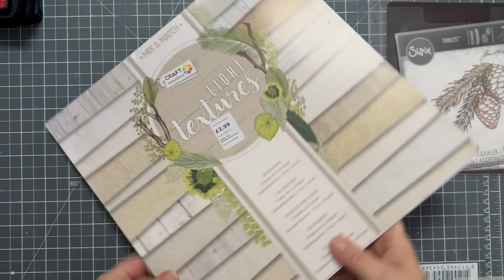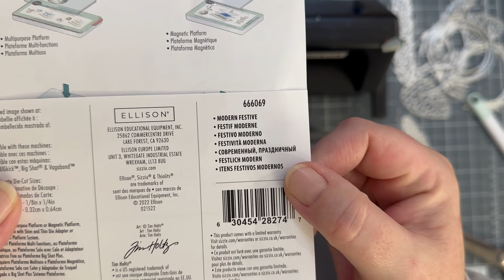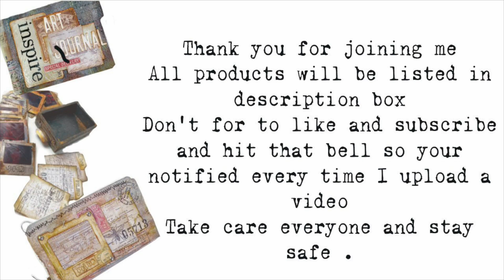CHRISTMAS Everyday December 1st………**HEIDI SWAPP & TIM HOLTZ** Products…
It's December 1st and tonight will be the first video of every day videos on my YouTube channel right up to Christmas Day eeekkk exciting

Tonight's video is a mixture of all my favourites
After seeing @heidiswapp make her gorgeous Christmas tree using the wreath die which is in my add on's for this month stamp society but I improvised and got all my @tim_holtz dies and started cutting
And then after taking stamping therapy yesterday I got my new stamps out and made these stunning little tree tags which I absolutely love

The dies I used are :
Funky Wreaths
Pine Branch
Funky Nature
Modern Festive

I also used Oxide Distress inks in :
Kitsch Flamingo
Antique Linen
Pumice Stone
Bundled Sage
Lumberjack Plaid

The stamps I used are :
Heidi Swapp To & from
Heidi Swapp Christmas Tag
Tim Holtz Tiny Mushrooms

The Heidi Swapp Stamp sets I purchased :
Hometown Holiday
Holiday handwritten
To & From
December
Christmas definitions
Christmas phrases
Storytellers grid
Christmas tag
December captions
Jan 2022 stamp society
Designation Alpha
October 2022 stamp society

These are Amazon affiliate links oh some of my most used products, I earn a commission from any purchases made this doesn’t affect the price you pay but really helps me and supports my channel…….

Globeland Christas Post mark stamp set
Tim Holtz Vintage Holiday stamp set
Range archival ink pad in olive
Darkroom door art glue
Tim Holtz Christmas ephemera
Tim Holtz holiday postmarks stamp set
230gsm inkjet quality paper
Manilla file folders
Recycled Manilla file folders
3 way corner tag punch
4 clear stamp sets
Tim Holtz Label Frames
Archival mini ink pads kit2
Rubber stamp pressure tool
Archival mini ink pads kit1
Tim Holtz stamp platform
Tim Holtz Flutter stamps
Tim Holtz Legderscript stamp
Tim Holtz Specimen stamp set
Tim Holtz stamps Ticket Booth
Tim Holtz mini fasteners
Tim Holtz Stamps Field Notes
Distress ink pad black soot
Archival ink pad set
Aluminium foil tape
Aluminium sheets
We r memory keepers 60pk eyelets

Filmed using my iPhone 12 Pro & Sony ZV-e10 camera
Also used my iPad Pro 12.9’
And Procreate drawing app

Thank you so much for joining me I’d love to hear from you in the comments and don’t forget to like and subscribe hitting that bell so you are notified every time I upload

I look forward to seeing you in my next video take care stay safe and have a fabulous week
Toni XoXo